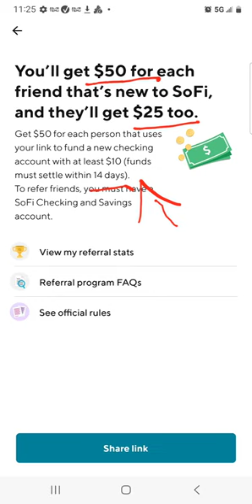Sofi- Make $25 When You Open A Checking Account And Deposit $10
Sofi is paying out $25 when you open a checking account and deposit $10 plus $50 per person you refer.

It can take up to 14 days to receive your bonus.